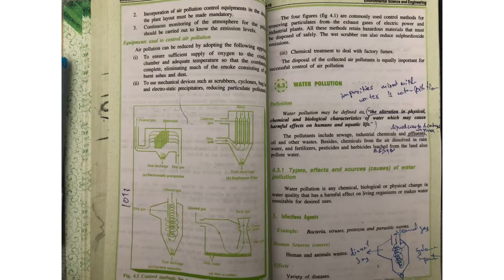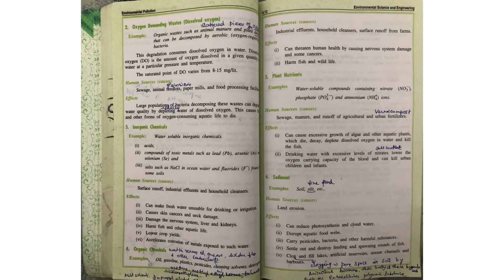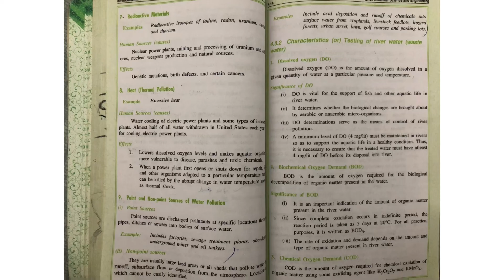Environmental science and engineering ,Causes and effects of water pollution , in Tamil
Engineering students all branches